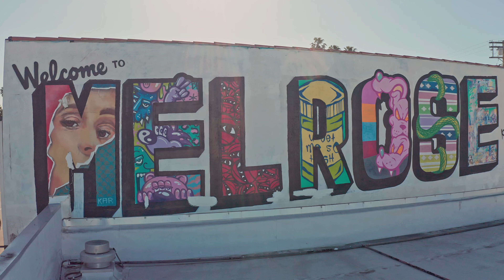Welcome to Melrose sign on Melrose Blvd drone b roll art district West Hollywood, Ca Hollywood 4K